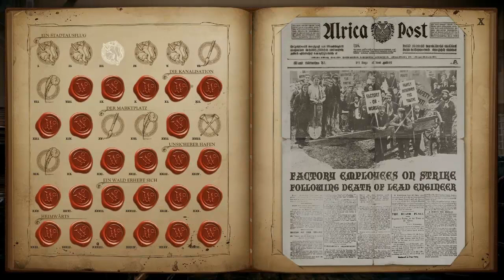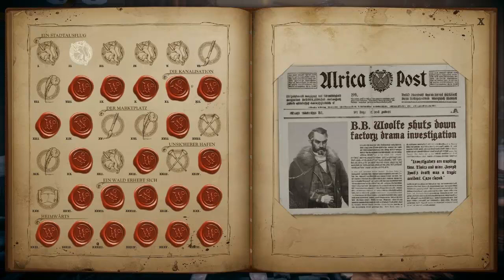Let's Play Woolfe - The Red Hood Diaries [Part 3/ blind/ german] - Vaters Werkstatt